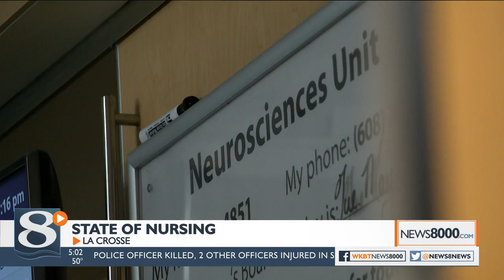Nurses are facing burnout